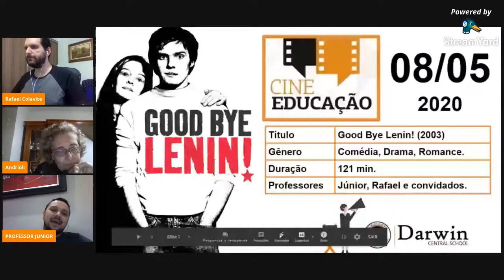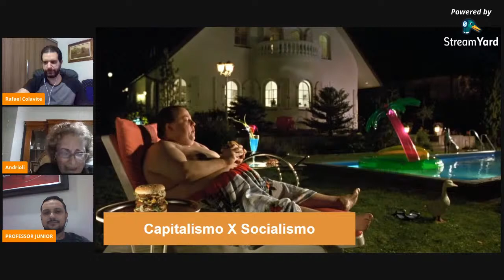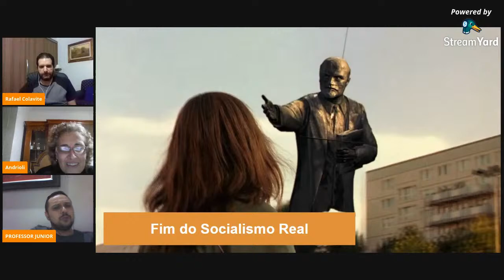Cine Educação 17h: DEBATE - Adeus, Lênin!